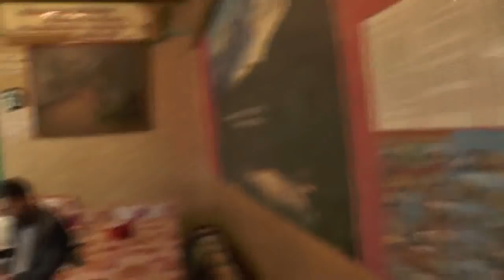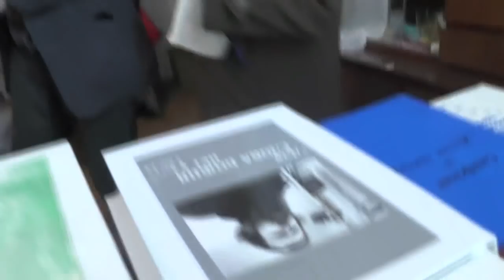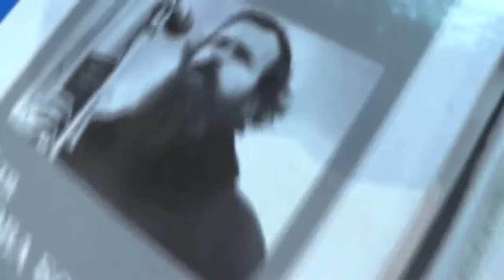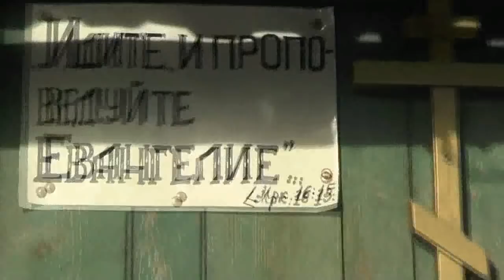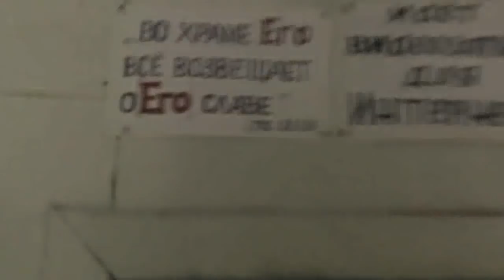Прибывают в храм на богослужение. 19.05.2019